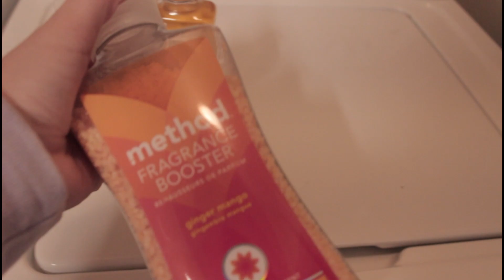EXTREME LAUNDRY | CLEANING MOTIVATION | CLEAN WITH ME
EXTREME LAUNDRY ROUTINE | CLEANING MOTIVATION | CLEAN WITH ME

Hey guys! Today's video is my EXTREME LAUNDRY ROUTINE! My Laundry Routine is something I do every day, and realistically, I do one load of laundry a day. This helps the pile of laundry not seem so overwhelming. I hope you can come clean with me and that this helps yall with some cleaning motivation!

laura_valgreenie